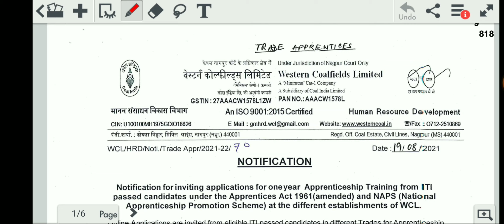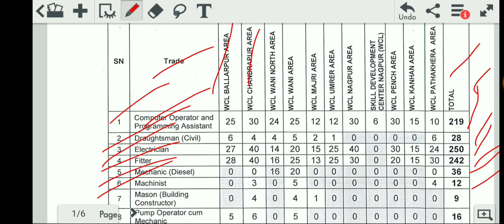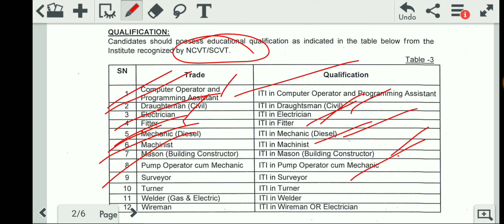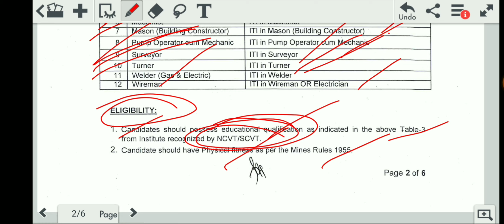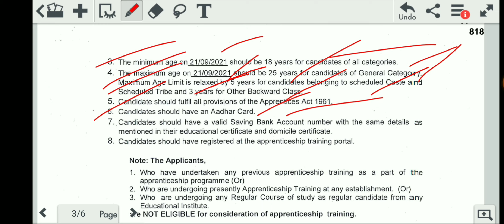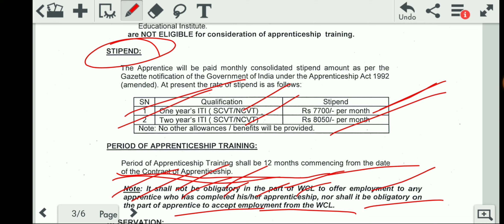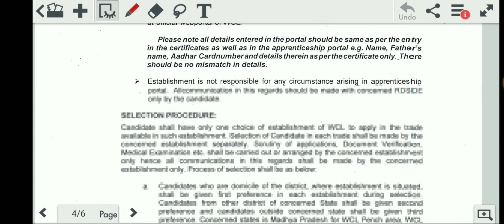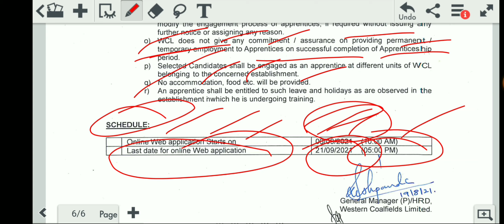Western coalfields limited recruitment| coal India recruitment 2021 | coal India apprentice training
Western coalfields limited recruitment
coal India recruitment 2021
coal India apprentice training
ITI icon